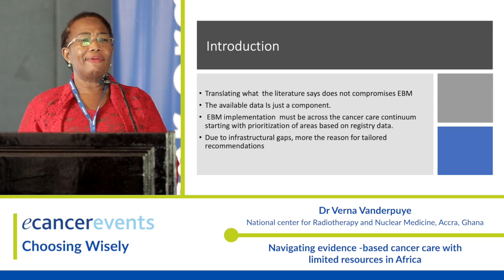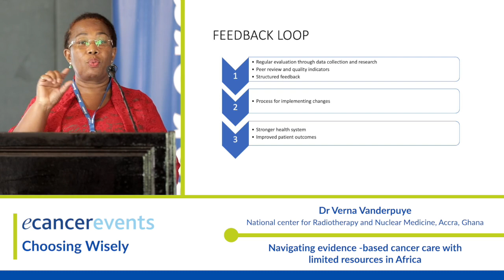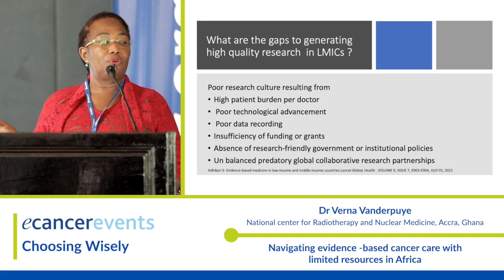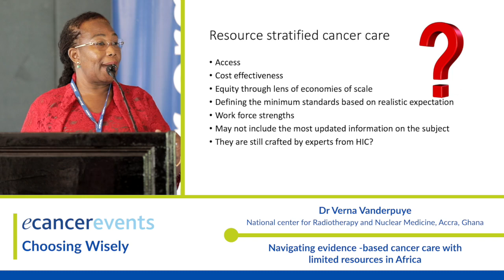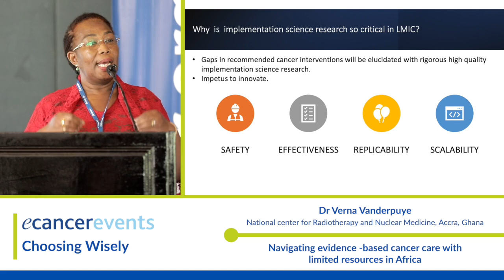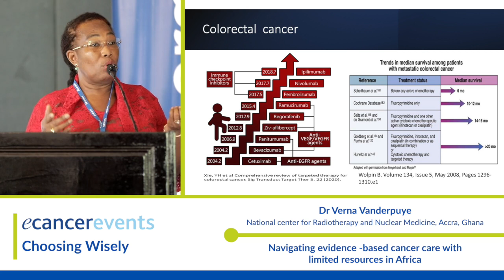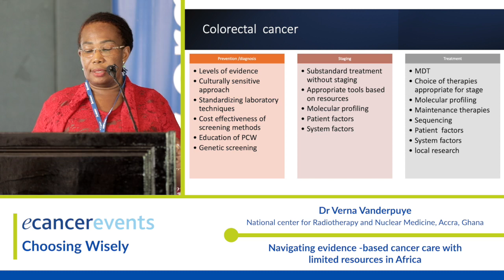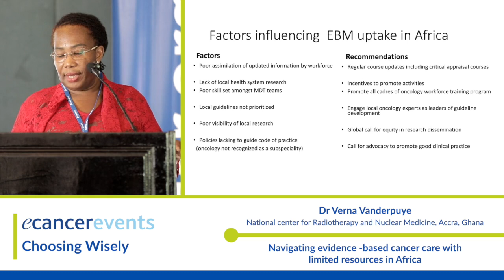Navigating evidence-based care with limited resources in Africa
Dr Verna Vanderpuye delivers her presentation at Choosing Wisely Tanzania 2023 on 'Navigating evidence-based care with limited resources in Africa'.

She begins by describing the outcomes of evidence-based care before outlining the gaps to generating high quality research in LMICs.

Dr Vanderpuye goes on to look at the adaption of evidence-based approach across different cancer types in LMICs.